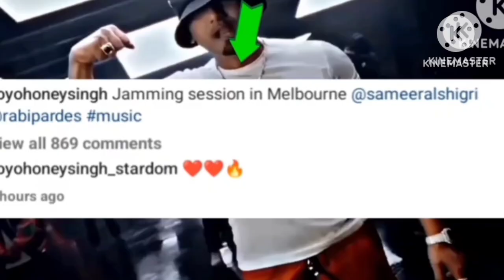😲 YO YO HONEY SINGH BLACK HAIRS BACK ? PARADOX REPLY ON YOYO LIL GOLU, RAFTAAR | BADSHAH GLORY